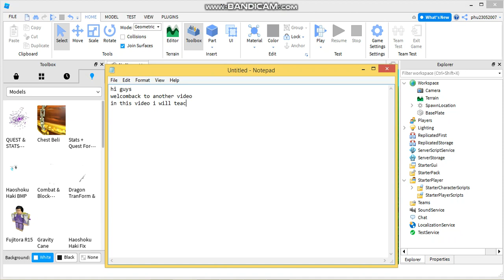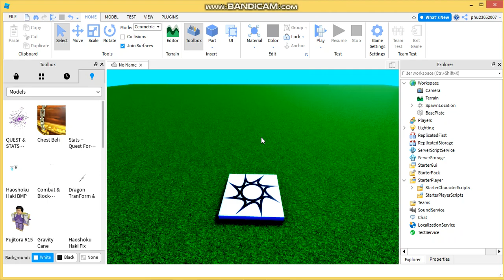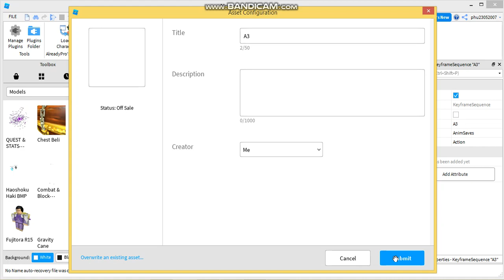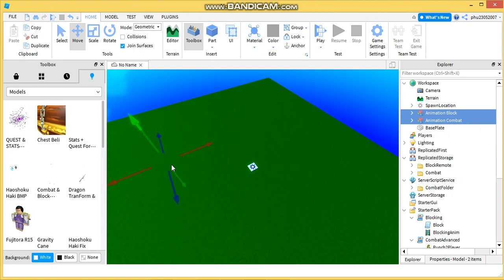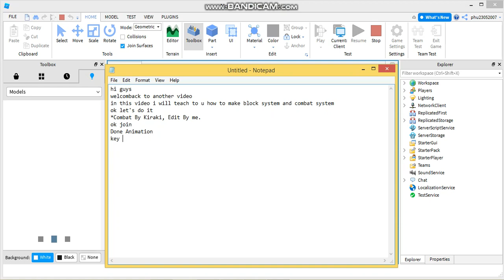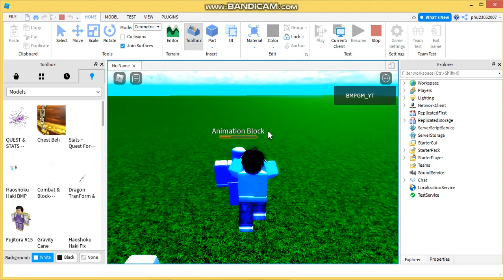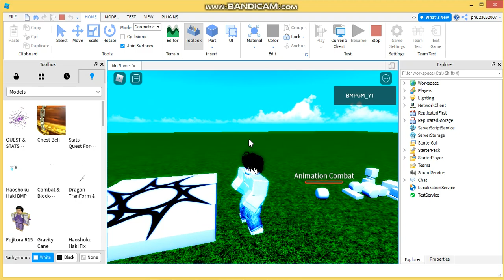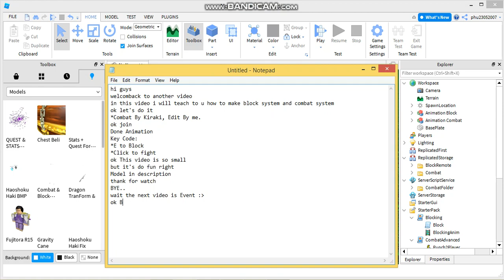[[ROBLOX STUDIO]]- How To Make Block & Combat System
Combat By Kiraki Chan
Block By BMPGamer